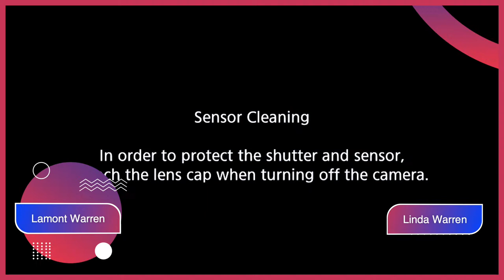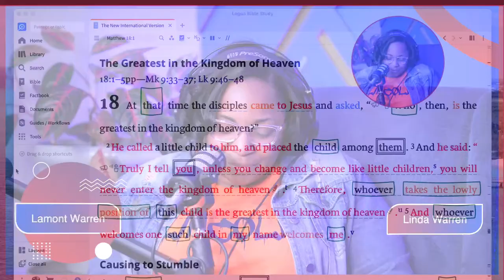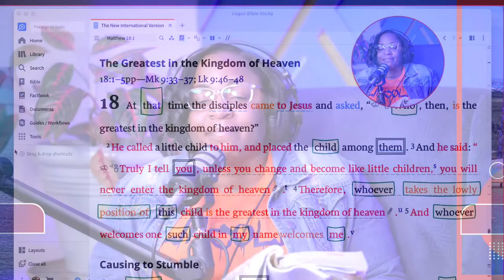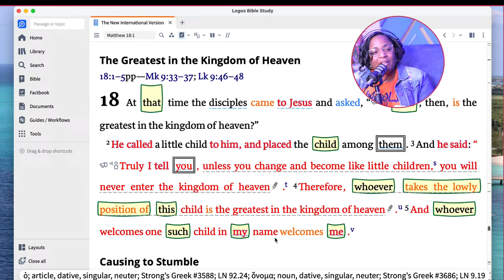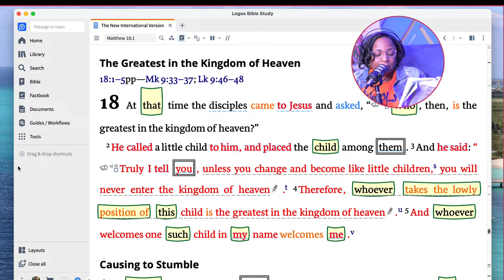Jesus Loves The Little Children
This episode beautifully captures Jesus’ love for the little ones—their innocence, vulnerability, and capacity for faith. It reminds us that no matter our age, we can learn from the child within us, embracing trust, wonder, and love in our journey with God.

Join us in exploring this transformative encounter on The Chosen podcast, where we delve deeper into the heart of Jesus and the lessons he imparts to both young and old alike.

VIDEO GEAR
•Canon EOS C70:
•Canon EOS R5C:
•Canon EOS R5:
•Canon 15-35mm 2.8 (Wide Shot):
•Rokinon 85 1.2:
•Canon 70-200mm 2.8:
•Sirui Anamorphic Lens:
•ATEM Mini Video Switcher:
•Elgato CamLink:
MAIN AUDIO GEAR
•Rodecaster Pro II:
•Shure SM7B:
•Rode VideoMic NTG:
•Gator Boom Arm:
•Rode Headphones:

LIGHTS & SUPPORTS
•Godox SZ150 (Key Light):
•Rotolight AOS:
•Sutefoto Tube Lights:
•Savage Light Stand:
•MacTrem Heavy Duty Tripods:
•Newer Motorized Slider: